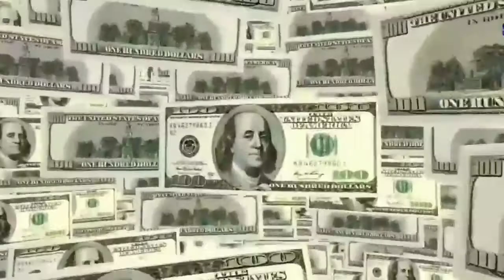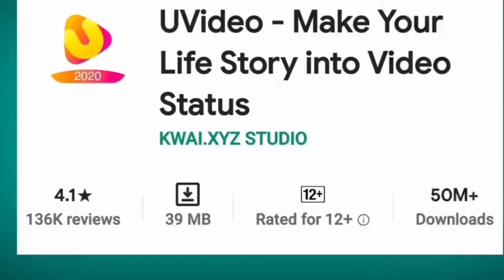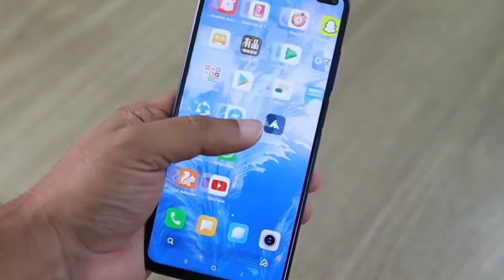क्या चाइनीस प्रोडक्ट भारत में बिकना बंद हो जाएगा / Will Chinese products stop selling in India?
Anaconda जैसा विशाल सांप कैसे सेक्स करता हैं||How a huge snake does sex
Hi
I am sunil kumar welcome to our youtuber channel Deeply Lover

boycott china,
boycott china products,
boycott chinese products,
boycott chinese products in india,
can india ban chinese products,
DEEPLY Gyaan,
factifly हिंदी,
india china,